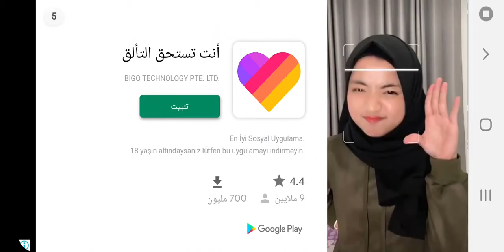hill climb racing 2 gameplay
hill climb racing 2 hacked parts,
hill climb racing 2 how to get money fast,
hill climb racing 2 halloween,
hill climb racing 2 how to get vip for free,
hill climb racing 2 hack ios,
hill climb racing 2 halloween event,
hill climb racing 2 hacker,
hill climb racing 2 noob vs pro vs hacker,
hill climb racing 2 rally car vs supercar,
hill climb racing 2 running on empty,
hill climb racing 2 rally car paint,
hill climb racing 2 rocket person event,
hill climb racing 2 suspension check,
hill climb racing 2 spring into action,
hill climb racing 2 supercar,
hill climb racing 2 super dies